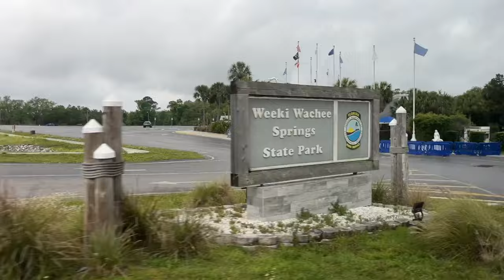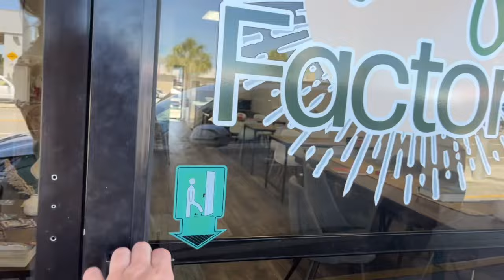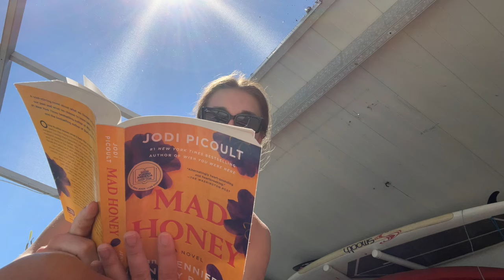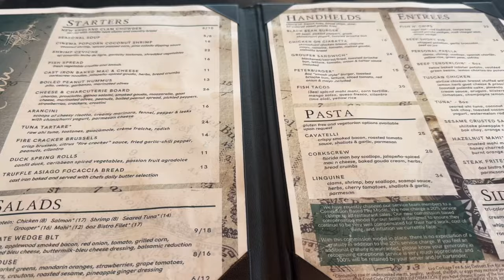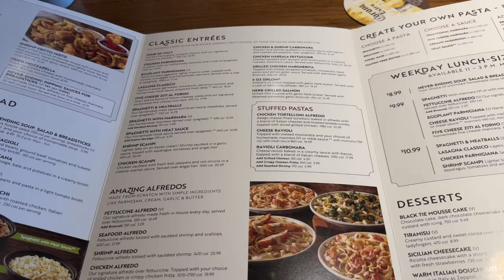florida spring break 2024 vlog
i hope you enjoyed joining me for my week of spring break!

make yourself proud today:)
sending you love
-sara p